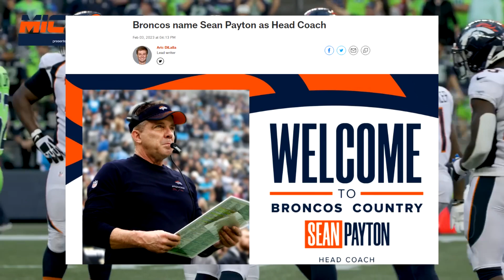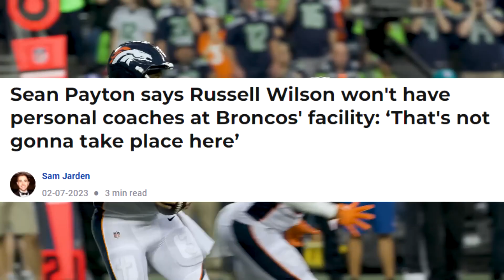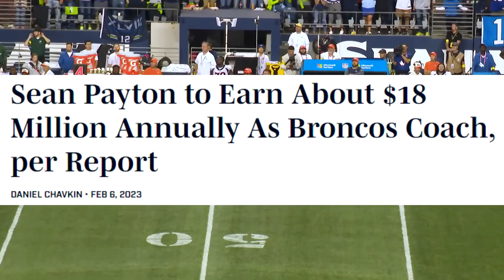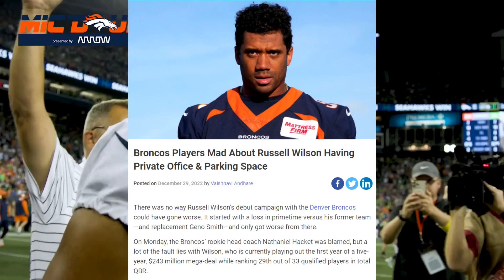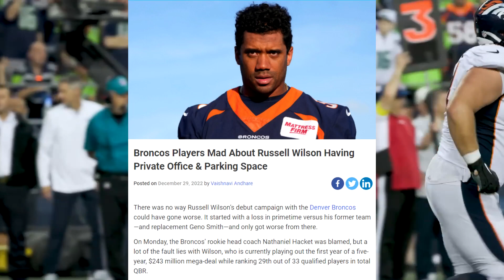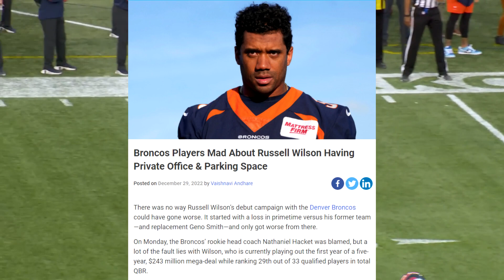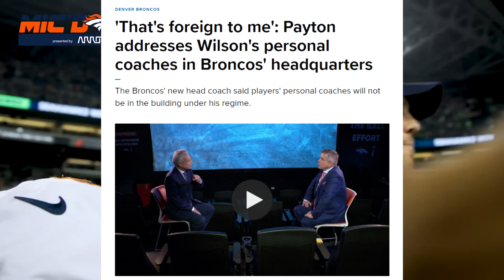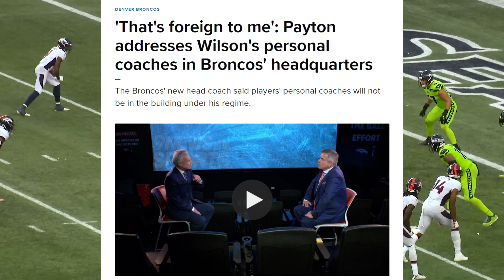Sean Payton ATTACKS Russell Wilson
Sean Payton is officially the new head coach for the Denver Broncos, and he is already not having it with Russell Wilson. Will there be a full out war between Sean Payton and Russell Wilson? Will the Denver Broncos preform with the 2nd Highest Paid NFL Player Russell Wilson and the Highest Paid NFL Coach Sean Payton?